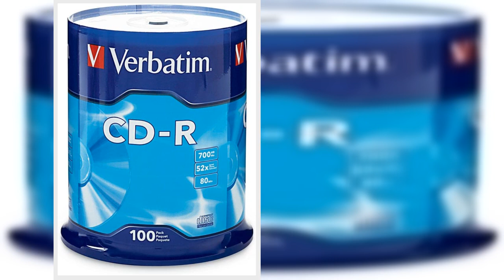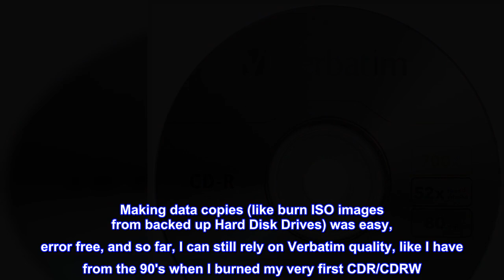Great product - Verbatim CD-R Blank Discs 700MB 80 Minutes 52X Recordable Disc for Data and Music -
Great product -  Verbatim CD-R Blank Discs 700MB 80 Minutes 52X Recordable Disc for Data and Music - 100pk Spindle

Blank CDs: Ideal for storing digital images, music, and more, this blank CD set includes 100 high-grade non-rewritable blank CD-R discs
Blazing Drive Speeds: Engineered with performance recording dye, our CD-R blank discs allow you to record a full disc in less than 2 minutes using a 52X CD drive
700MB Capacity: Our CD-R blank discs are ideal for storing up to 700MB of digital images, music (including mp3s), video, and more; Each CD disc stores up to 175 songs or 225 photos
Frustration-Free Packaging: Our blank CDs for burning music and data come in certified frustration-free packaging that minimizes breakage; reusable spindle enables long-term, dust-free storage
Verbatim Value: Verbatim has been a leader in data storage technology since 1969 and guarantees this product with a limited lifetime warranty and technical support
Reviews with images
My first CDR out of the box burned beautifully
Making data copies (like burn ISO images from backed up Hard Disk Drives) was easy, error free, and so far, I can still rely on Verbatim quality, like I have from the 90's when I burned my very first CDR/CDRW. These are still in very fine condition, and I have not turned any of these into iced tea glass coasters, despite them being 20+ years laying around in storage. I bought other name brand CDR/CDRW/DVDR/DVDRW that are now ONLY drink coasters!